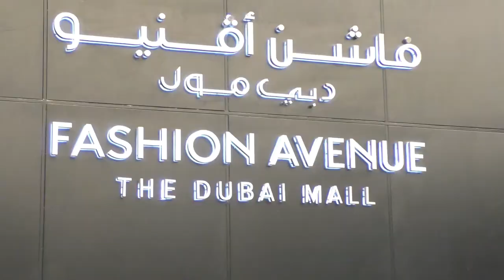How to Meet Dear Guests at Dubai Mall Fashion Avenue! Racers From Odessa! This is Dubai, Baby! )